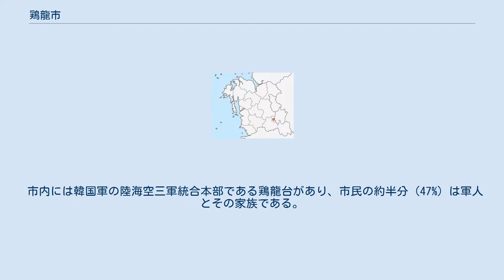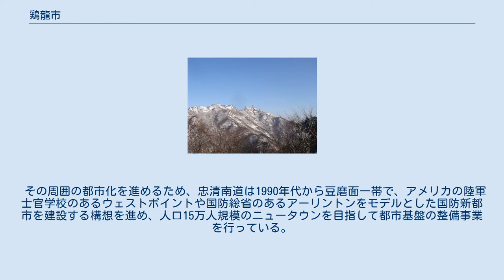鶏龍市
鶏龍市庁 鶏龍市（ケリョンし）は、大韓民国忠清南道の都市である。
忠清南道南部に位置し、市内を湖南線、湖南高速道路支線が通る。
 市内にある鶏龍山（845.1m）は多くの峯が立ち並ぶ忠清南道随一の名山で、古くから巫俗信仰の聖地とされ、風水思想上では気の集まるところとされている。
 市内には韓国軍の陸海空三軍統合本部である鶏龍台があり、市民の約半分（47%）は軍人とその家族である。
鶏龍市および隣接する大田広域市儒城区・大徳区の一帯は、統合司令部・教育司令部・軍需司令部・国防科学研究所など軍の重要機関が集中する地域になっている。
 鶏竜台は、軍戦略の安定化と国土の均衡発展のために構想された韓国軍の統合司令部で、1989年から1993年にかけて陸軍・海軍・空軍の各軍本部が論山市豆磨面に移転して形成された。
 その周囲の都市化を進めるため、忠清南道は1990年代から豆磨面一帯で、アメリカの陸軍士官学校のあるウェストポイントや国防総省のあるアーリントンをモデルとした国防新都市を建設する構想を進め、人口15万人規模のニュータウンを目指して都市基盤の整備事業を行っている。
 忠清南道は「鶏龍市」の設置を政府に訴え続け、国会での「鶏龍市設置に関する特別法」に基づいて、2003年9月に論山市から豆磨面が分離して鶏龍市が成立した。
 軍やその関連産業が主な雇用先。